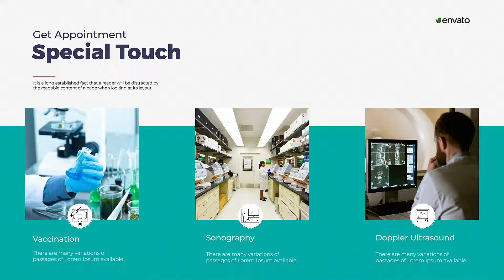Medical Clinic Promo | After Effects Template